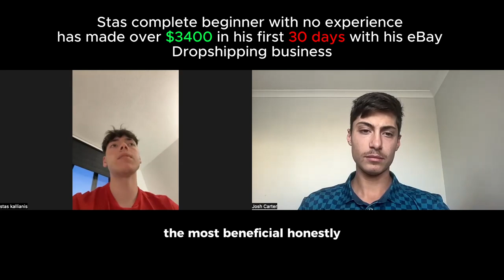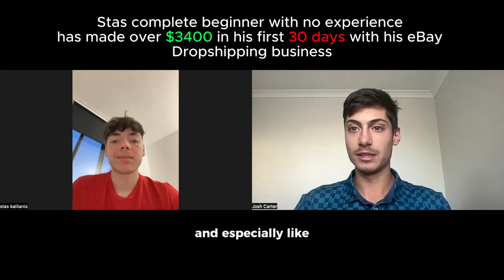Stas $0 - $3400 his First 30 day With eBay Dropshipping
Or DM me 'MENTORSHIP' on IG @ecomjoshcarter for more 1-on-1 Help